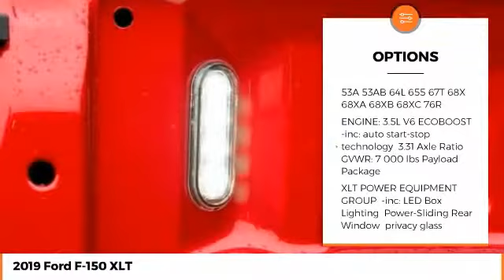2019 Ford F-150 XLT New T8093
Don't miss this 2019 Ford F-150. It's equipped with great features. You'll want to take this crew cab pickup home. Make a great choice today.